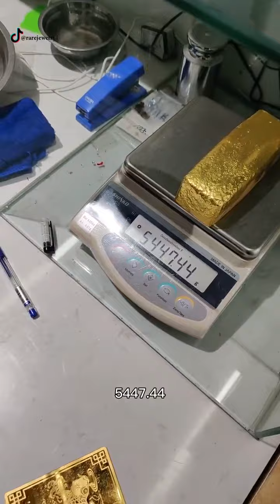Rarejewelry | refining gold